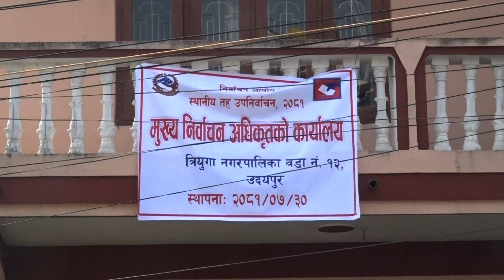उदयपुर उपनिर्वाचनमा त्रियुगा नगरपालिका १२ वडाकाे निर्वाचन अधिकृतकाे कार्यालय